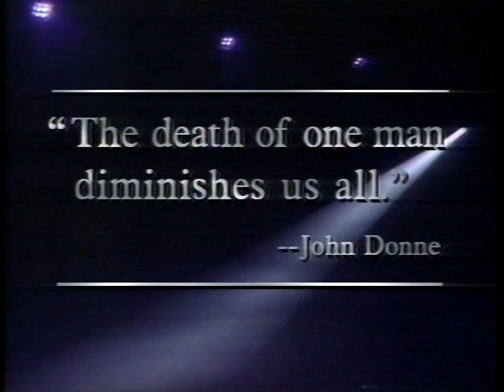Rita MacNeil's Performance - 1992 Skate The Dream: A Tribute To Rob McCall